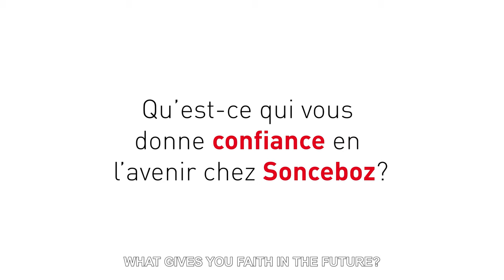//CAREERS AT SONCEBOZ// Episode 2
Do you know that we have more than 1000 passionate employees?

Maybe it's time to give your career a boost!

Watch the interview of @Schmitt Jonathan, Sales & Application Manager at Sonceboz, since 6 years.
What are the values that represent Sonceboz ?
Jonathan: “Passion, Innovation, Commitment”

Do you want to discover Jonathan's career path? There is the second episode of our series //CAREERS AT SONCEBOZ// !